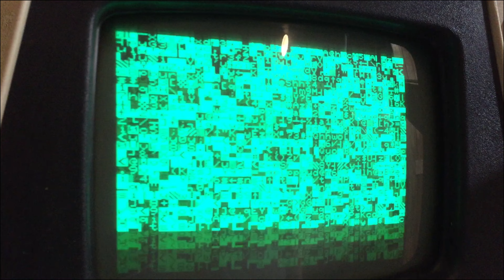David Bradley Putters Away On A Variety Of Vintage Commodore Computers - Still Shots - Episode 1589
An assortment of still shots from some videos...

Stay tuned for many more videos...please subscribe and like if you are so moved, and if you want some entertainment, pick a playlist, and let it play and play and play!